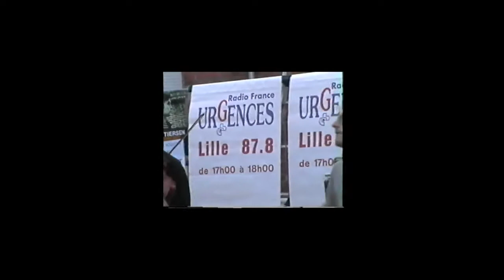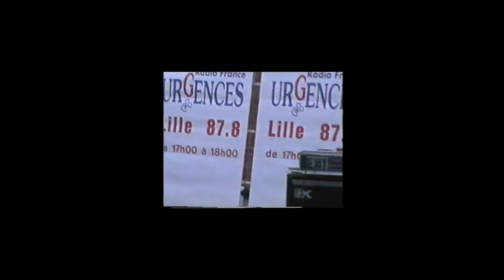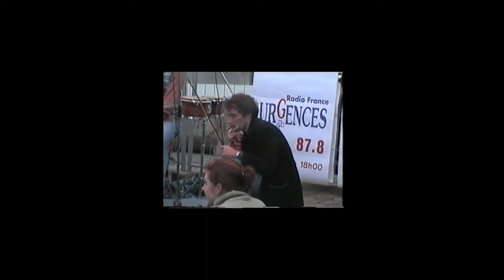Yann Tiersen 18/09/99 Lille Fives, Cité Lys avec Delabrosse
Une journée à parcourir le quartier de Lille Fives pour des performances courtes en solo ou avec invités dans différents lieux...

(il manque le concert avec Bed à la friche Roquette)

source k7 VHS-C camescope /  merci Frédéric Lemaître pour les moyens de numérisation.